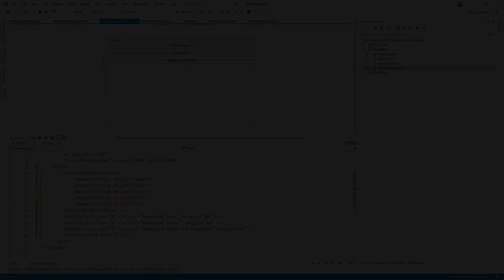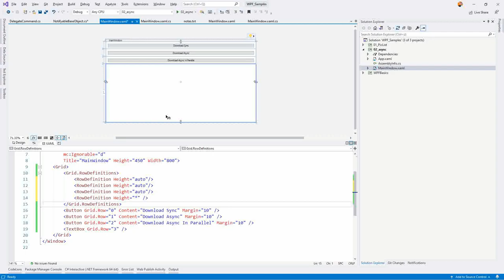WPF #15 Auto vs. Stern und virtuelle Pixel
Größenangaben in WPF können verwirrend sein.